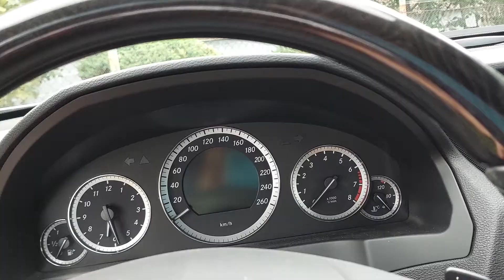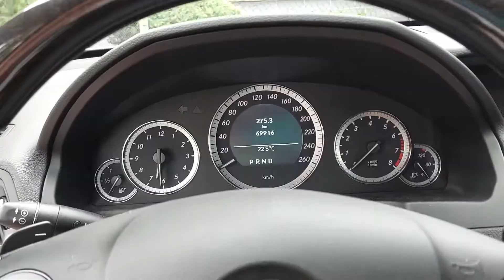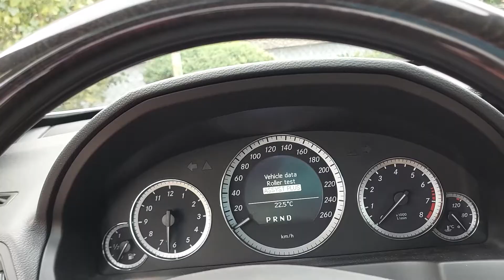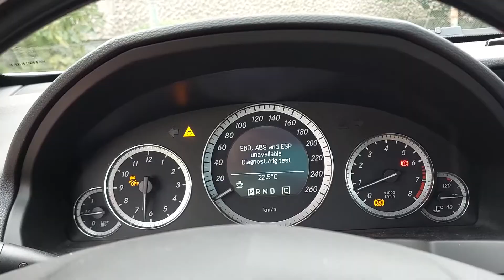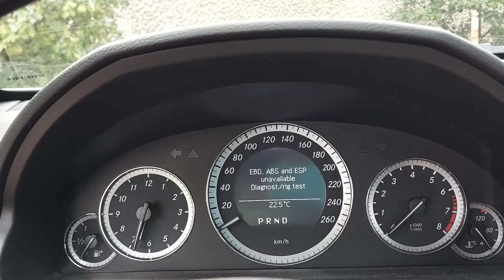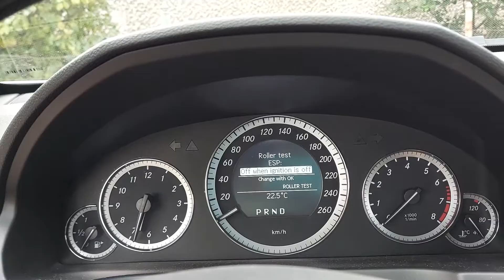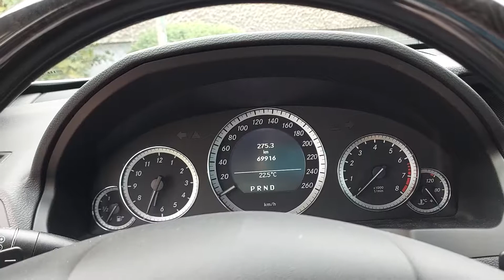Wyłączenie (deactivate) ESP, EBD, ABS Mercedes - How To Mercedes Dyno Mode Newer Models.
Wyłączenie (deactivate) ESP, EBD, ASP - Mercedes C207, W212, C204 - Wyłączenie antypoślizgu w Mercedesie - How To Mercedes Benz Dyno Mode Newer Models.

This is a quick "How To" film showing how to access your Dyno Mode on your Newer Mercedes Benz C, E, S, SL, CL, SLK, CLK Class vehicles.

Deactivate all the electronic assistance on a Mercedes

Można śmiało latać bokiem. Pamiętajcie że każdy z Was bierze odpowiedzialność za swoje czyny i brak umiejętności po wyłączeniu tych systemów.